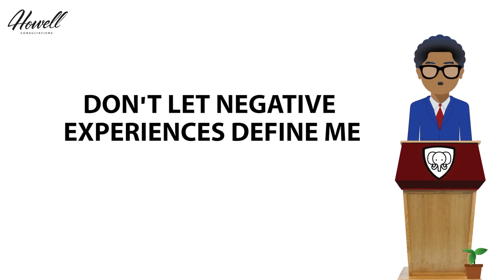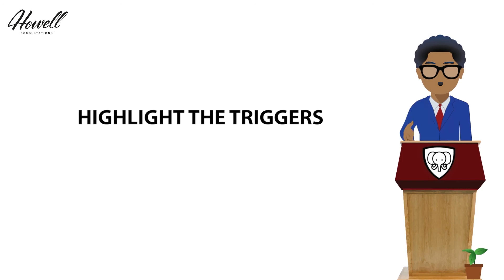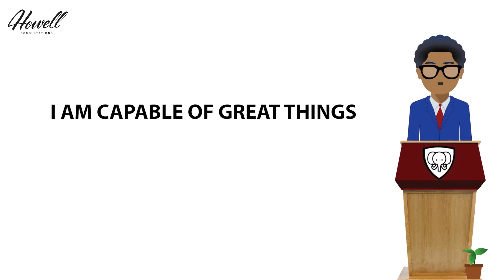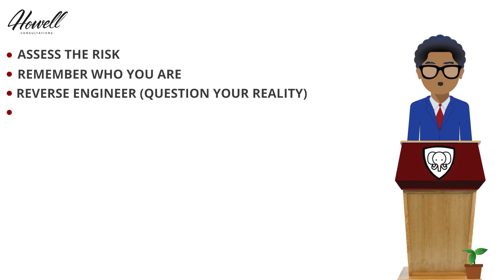4 PROVEN Steps to Build Confidence (QUICK GUIDE TO CONFIDENCE BOOST)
In this video, we offer steps for 'how to build self confidence'. Knowing how to build confidence is a key to becoming your best self. wisdomwednesdays​​​​

Knowing the 4 steps to build confidence is a key to becoming a master of your reality. This video will help you understand the process to live a life of success at being true to you.